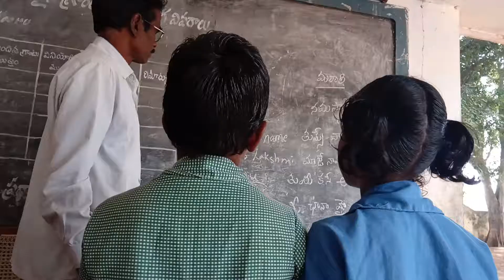MPPS lkpv voor marati language